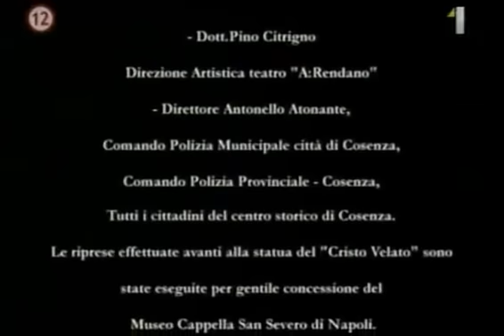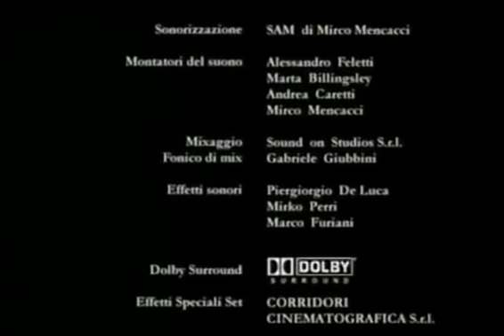Lekár zázrakov - 1. časť (Svätý Giuseppe Moscati)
Sv. Giuseppe Moscati: Nechcete hovoriť aj s Bohom?
Doktor medicíny. Primár nemocnice pre nevyliečiteľne chorých. Vedec, biochemik s dvojnásobným titulom docenta. Jeho výskumy o účinkoch glykogénu vzbudili v odborných kruhoch mimoriadny záujem. Autor 32 vedeckých publikácií. On však pred brilantnou kariérou akademika a najvyššími poctami a slávou uprednostní chorých a chudobných. Svätý lekár. Giuseppe Moscati.